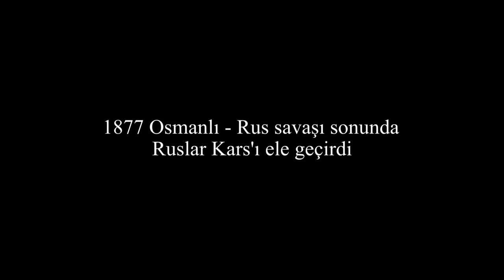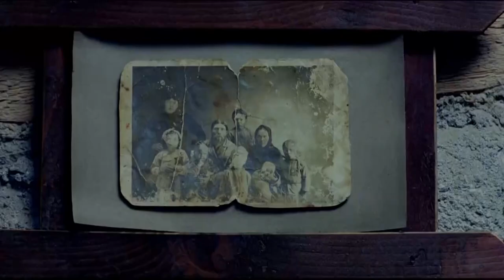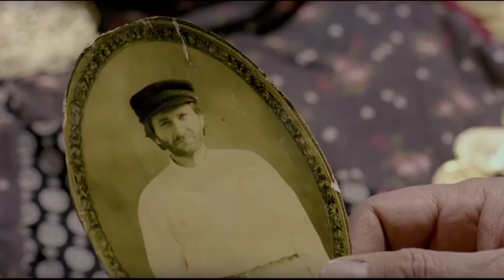Deli Deli Olma | Yerli Drama Filmi (Full HD)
Çocukken ailesiyle Rusya’dan göçen bir Malakan olan Mişka, ailesinden kalan piyano borcu yüzünden köyde ahır ahır dolaşıyordur. Karslı köy kızı Alma ise bu piyanoyu çalabilmek için adeta deliriyordur.

Mişka ve Alma arasında oluşan sıcak bir dostluk üzerinden köyün kendine has hikayeleri ortaya çıkar. Bir taraftan da Mişka’nın hiç kavuşamadığı, ailesinin aksine sinirli bir kadın olan Popuç vardır.

120 ve O? Çocukları filmlerinin yönetmeninden Tarık Akan ve Şerif Sezer’in başrollerini paylaştığı, Kars’ın bir köyünde geçen film; komik, naif, içten ve bizi anlatan bir hikaye.

Vizyon: 2009
Tür: Dram

Yönetmen: Murat Saraçoğlu
Senaryo: Hazel Sevim Unsal

Oyuncular:
Tarık Akan
Şerif Sezer
Murat Aydın
Yeşim Ceren Bozoğlu
Muhammed Cangören